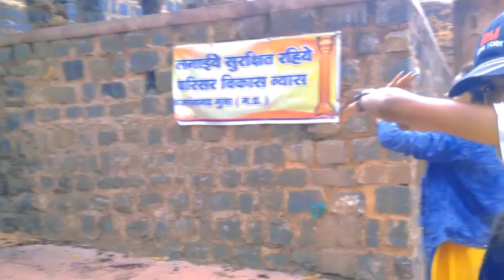bajrangarh fort vlog | madhya pradesh | Guna mp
cooking vlog
lifestyle vlog
daily life vlogs
new funny vlogs 2021
funny vlogs
comedy vlog
comedy vlogs
vlogs
vlog
new vlogs
news
vlog
fort vlog
fort
india